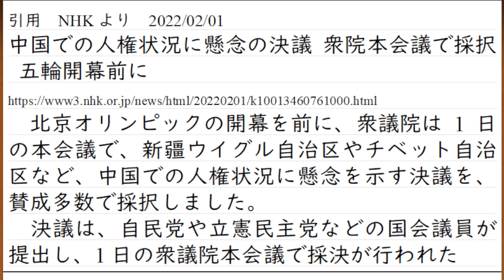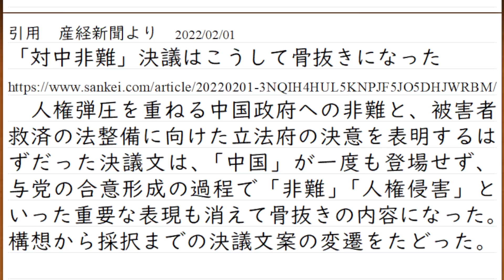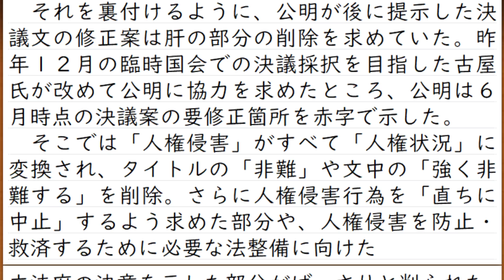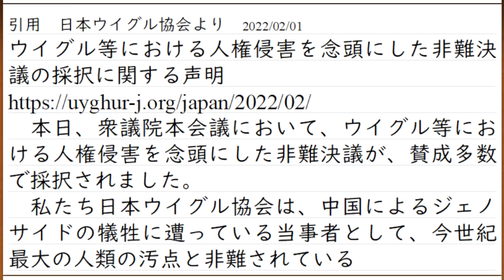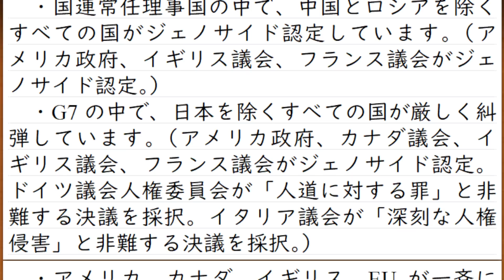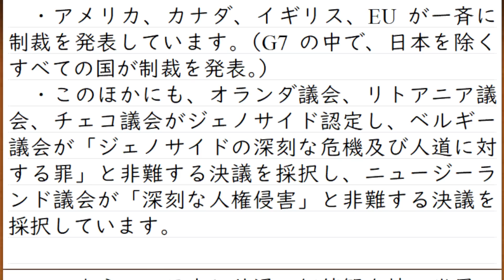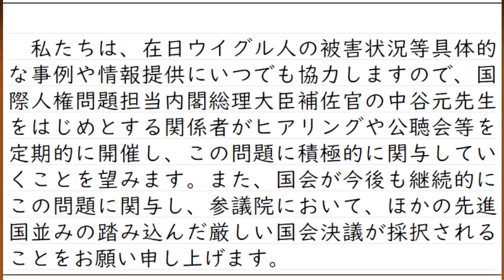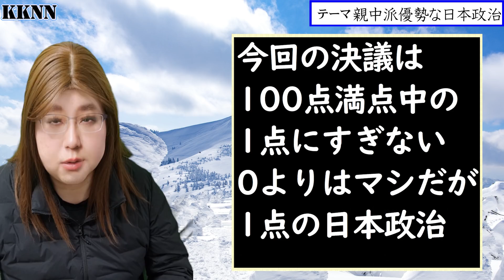「中国非難決議を採択」で中国が怒り。ところが、親中派の影響でかすぎ日本の政治。妥協の産物で骨抜きにされた中身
中国では、今回の決議
「日本は内政干渉するな」と、反応しています
そうした意味では、0より1のほうがマシ。という主張はあてはまります。
でも、私は不満です。そのあたりの評価は動画後半にて。

0:00 親中派が日本政治に与える影響
1:14 中国での人権状況に懸念の決議が採択
3:06 どの党の影響で決議の中身は骨抜きになったのか
8:44 日本ウイグル協会の声明
12:58 親中派を抑えるのに健全な野党が必要

ただし、目的は「日本をより良くすること」であり、政治家という職業になることではありません
政治家を目指すのは、目的を果たすための有力な策だからです。